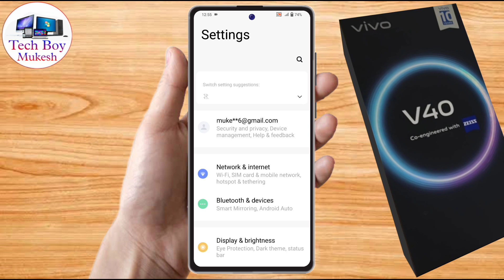how to change home screen mode in vivo v40, vivo v40 home screen setting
how to change home screen mode in vivo v40,